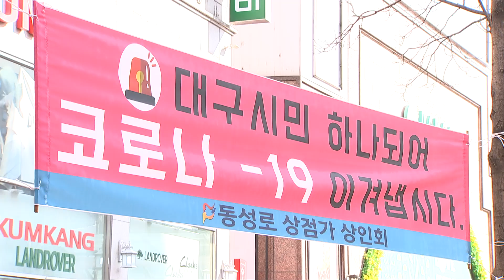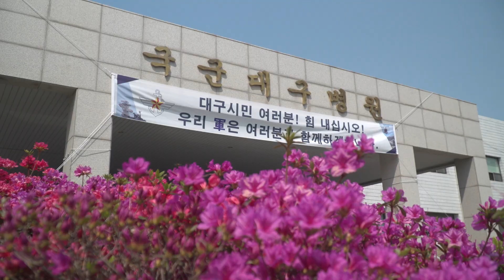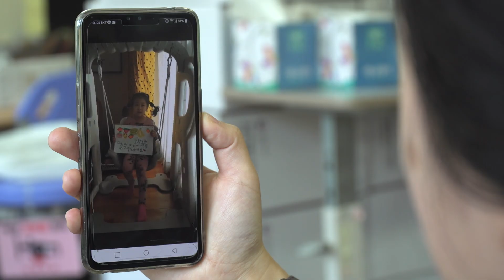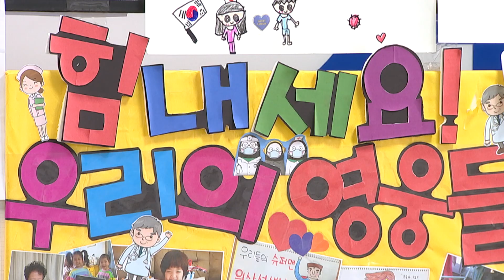(번외) 코로나19 힘내세요 우리의 영웅들 | Thank you our heroes | 덕분에 감사합니다 | 국군간호사관학교 60기 [여행로드]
국방TV KFN스페셜 코로나19 100일을 맞아 대한민국 국군의 코로나19 방역, 검역, 의료 헌신 봉사하는 모습을 담았습니다. 본방은 4월 28일 국방TV 오전 11시에 방송됩니다.